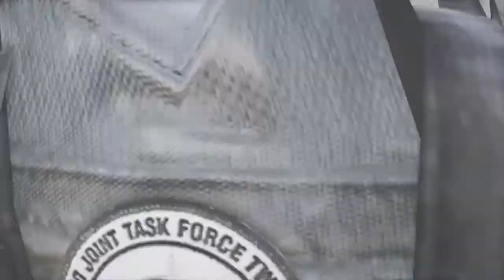Rainbow Six Siege Genius AI on T-Hunt lulz R6S 7XL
T-Hunt Classic on hard.

I'm still in shock that this happened. lol  Either worst timing ever... or just genius T-Hunt A.I.  :D